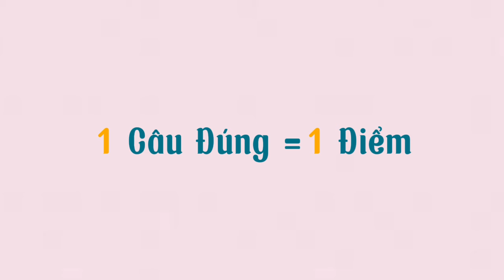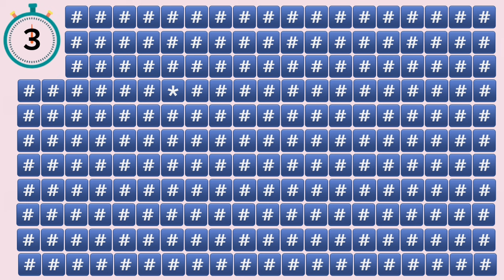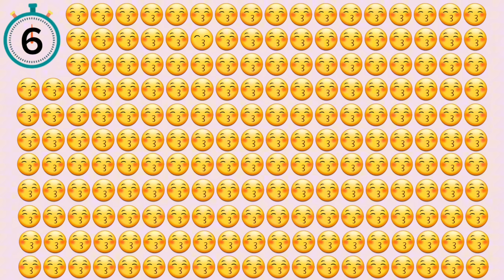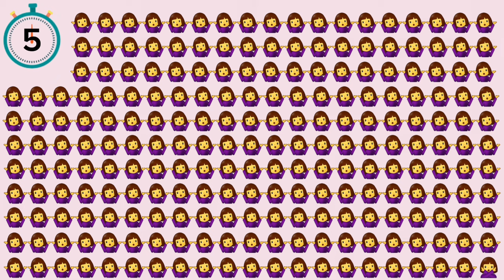"Khám Phá Những Điểm Khác Biệt Độc Đáo: Mở Ra Thế Giới Mới".Find Different Points.